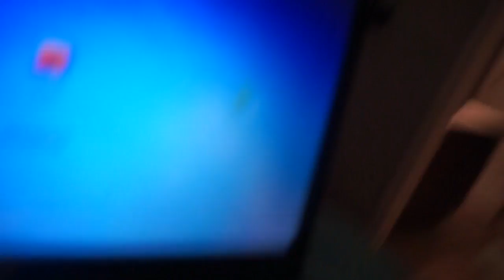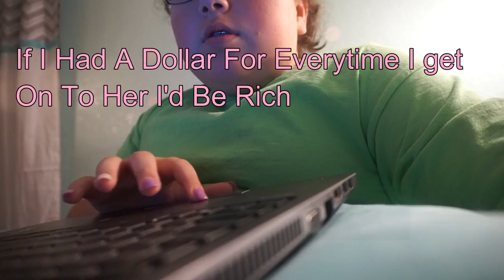Vlog 14: Really Long Vlog Pt 1